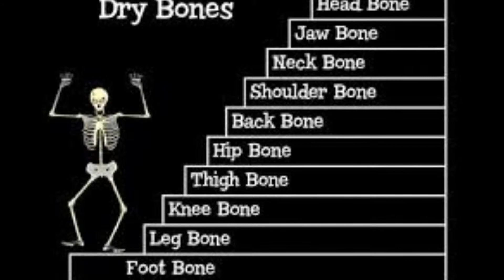福岡大学メールハーモニーの思い出 3 Dry Bones ＆ Down by the Riverside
『アメリカ民謡集于』より「 Dry Bones」「Down by the Riverside」

福岡大学メールハーモニー第18回定期演奏会
（1978年12月1日、福岡電気ホール）